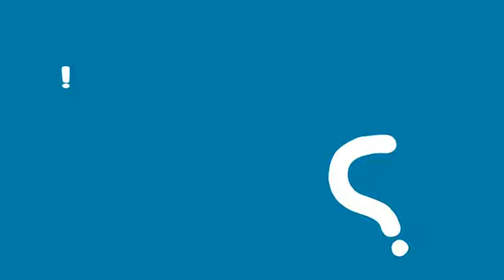12 tháng 2, 2024